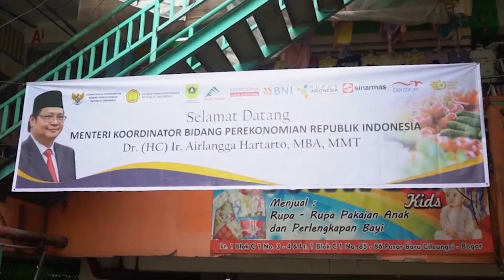Airlangga Turun Langsung Ke Pasar, Cek Harga Pangan!!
Menko Perekonomian Airlangga Hartarto melakukan inspeksi mendadak (Sidak) ke Pasar Cileungsi di Kabupaten Bogor, Rabu (29/12/2021).

Kunjungan ini dilakukan untuk memantau secara langsung perkembangan harga bahan pokok di tingkat masyarakat, yang selama beberapa waktu terakhir dikeluhkan naik cukup signifikan.

Menko Airlangga menjelaskan, operasi pasar yang dilakukan di Pasar Cileungsi Bogor ini akan dilakukan secara rutin di beberapa daerah, dengan melibatkan berbagai unsur, mulai dari BUMN hingga pihak swasta, guna menstabilkan harga pangan dan kebutuhan pokok.